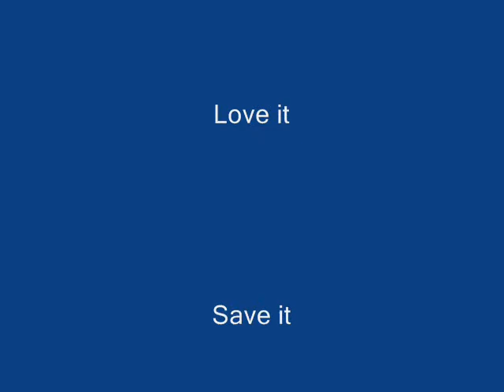Closed Circuit Diving June 2009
Closed-Circuit diving. Video taken with Intova ic800. Dive site is the wreck "Sea Tiger" on the south side of Oahu, HI.